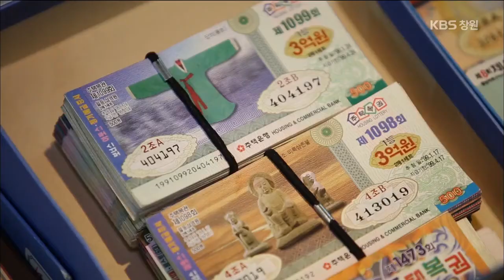[생생투데이-창원] 내겐 너무 특별한 취미 - ① 나만의 장승을 만드는 송채섭 씨편 2016.07.14,목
굳이 다른 사람들이 알아주지 않아도 좋다!
자신이 좋아한다면 열심히 모으는 사람들이 있다.
장승부터 찻사발, 전단지에 이르기까지 이들의 특별한 취미를 들여다보자.

주요내용

① 나만의 장승을 만드는 송채섭 씨
인테리어업을 하며 장승을 만들어온 주인공,
산에 올라 나무를 고르고 직접 장승을 만드는데... 나무와의 대화가 즐겁기만 하다.